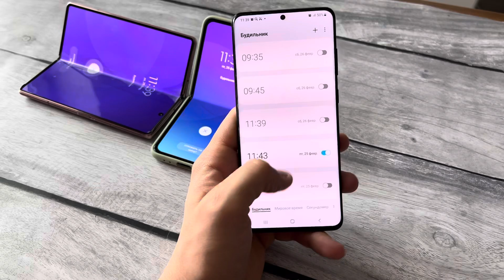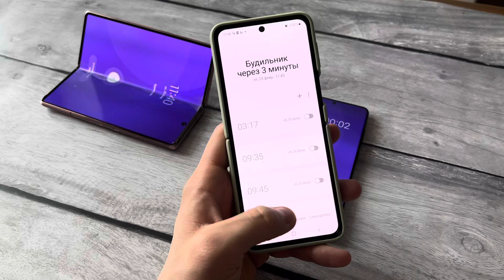Timer OFF Alarm Clock Samsung Galaxy S20+ & Samsung Galaxy Z fold 3 & Z flip 3 Android 12